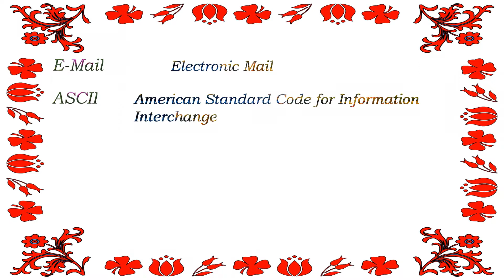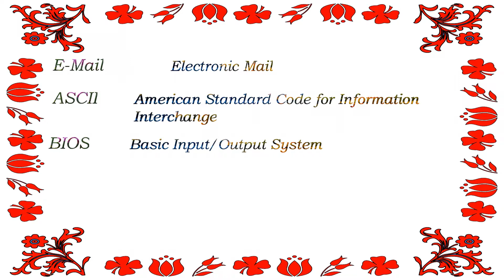A to Z Computer related words Full Forms with Abbreviations - part 1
This video tells about : A to Z Computer related words Full Forms with Abbreviations - part 1.